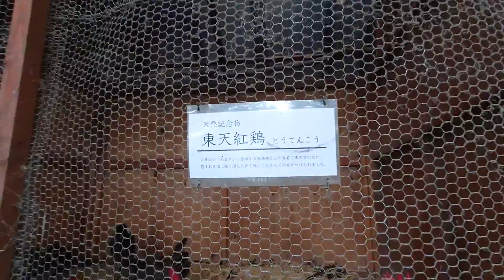大甕神社 の巻。その１ 茨城県日立市